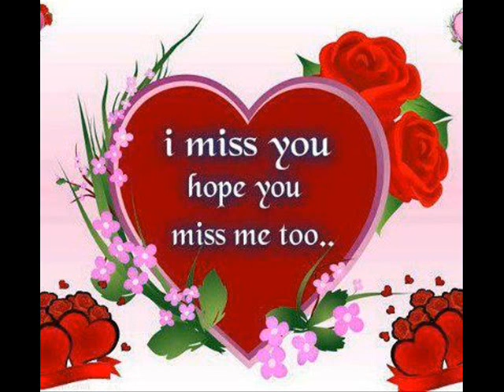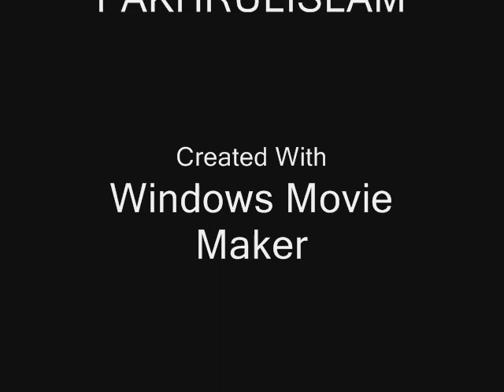maulana fakhrul islam naat,,,amar agey ei baritey